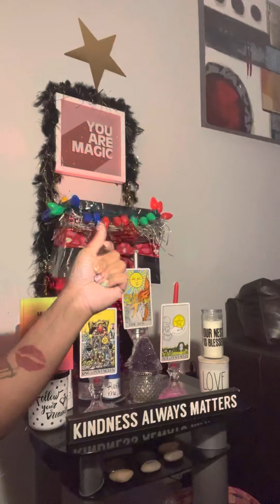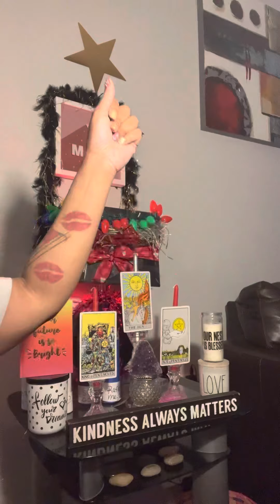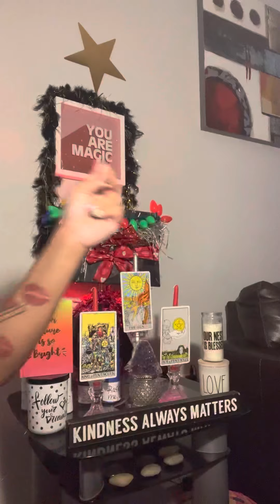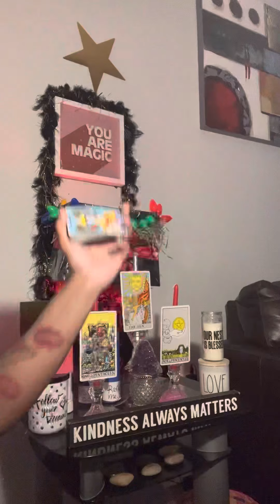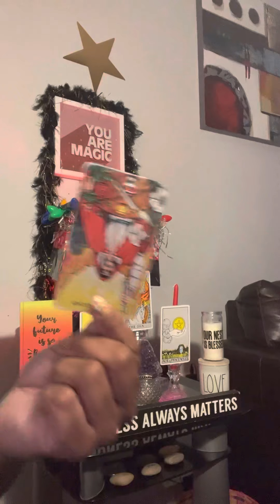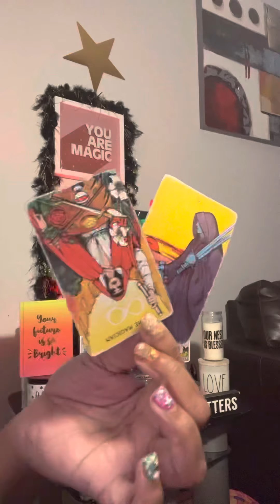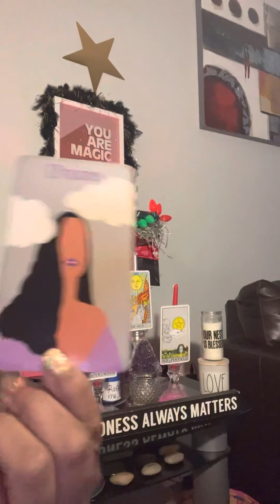livE off My closets Plural 🤣